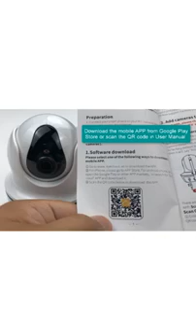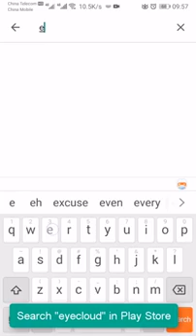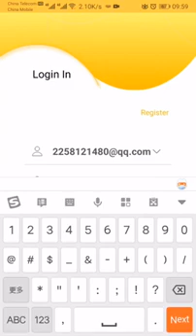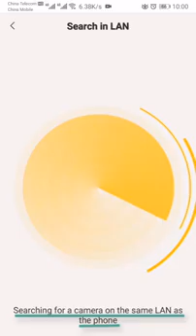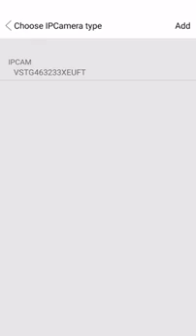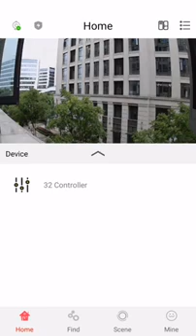how to add ip camera with KC868 smart home automation system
how to add KinCony's ip camera to "KinCony smart home" phone app.